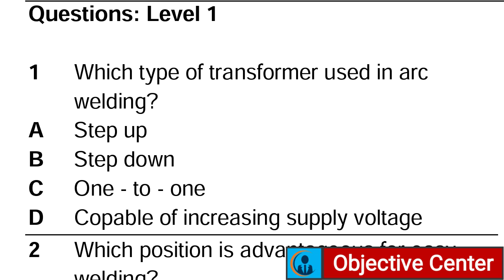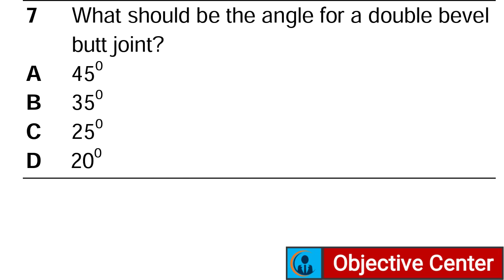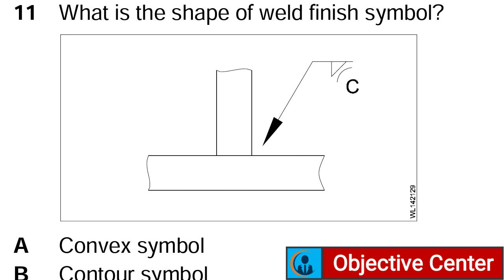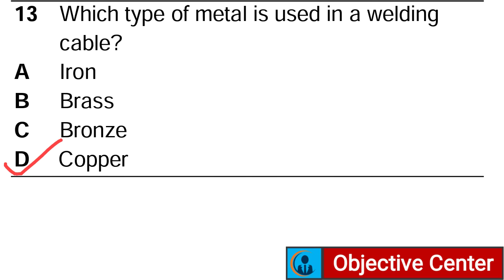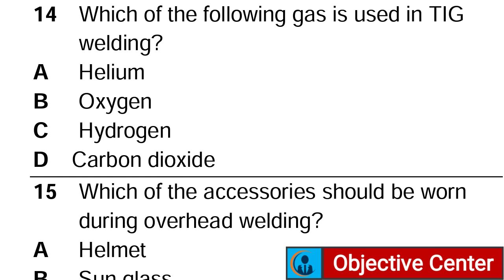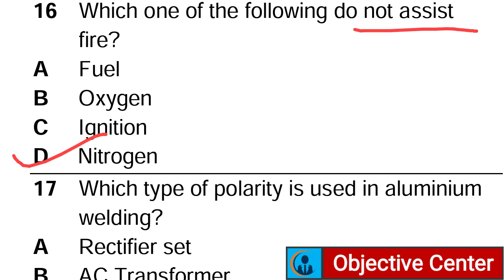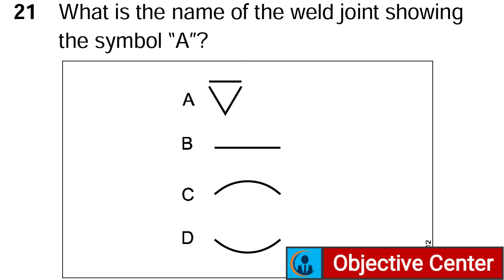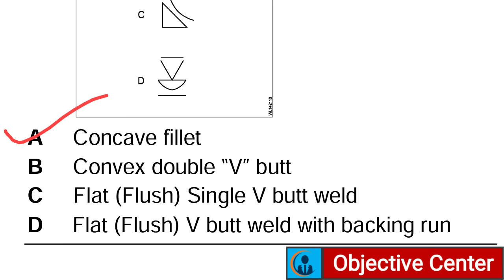Welding Technique Top 25 Questions | Welder Theory in hindi | Welding Questions and Answers